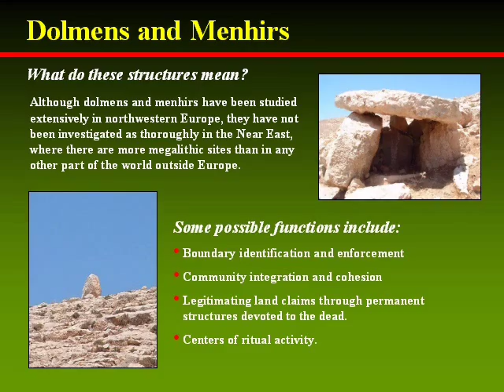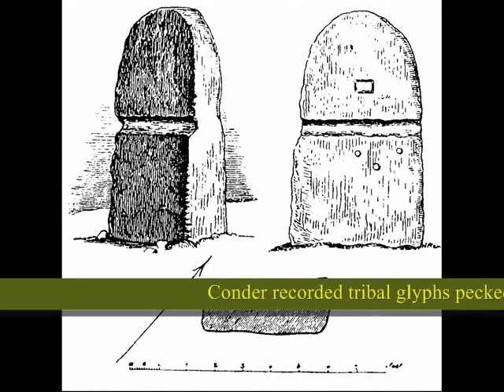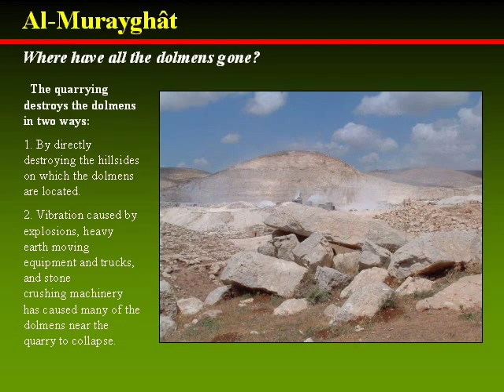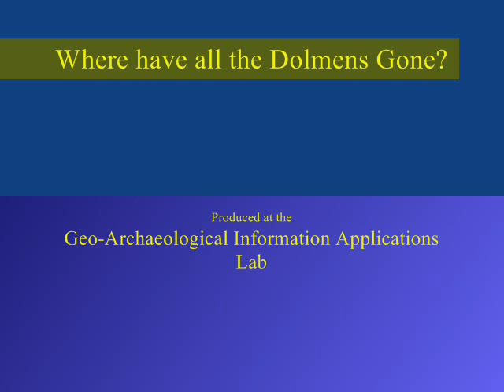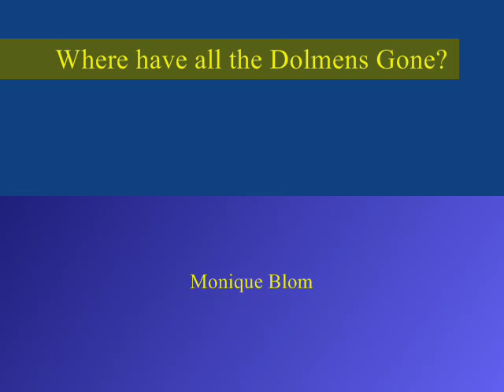Where Have All the Dolmens Gone?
This video documents the importance of dolmens and other megalithic architecture to the Early Bronze Age of Jordan, and uses Geographic Information Systems methods to determine where 50 or more of these structures have been destroyed by gravel quarrying at the site of Al-Murayghat.